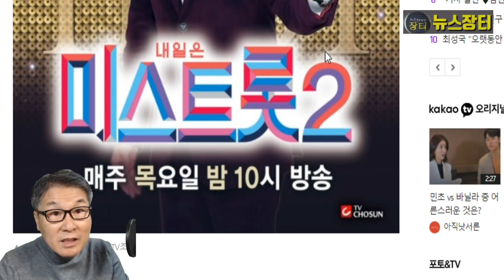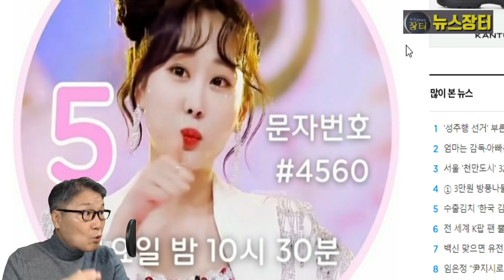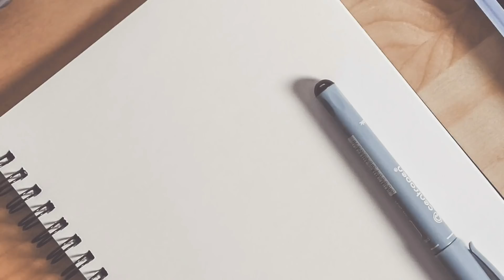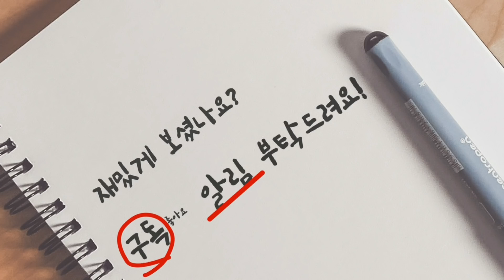미스트롯2, 사랑의 콜센타 이어 뽕숭아학당 출연 확정! 아직 출연자 미정! 활약상 기대! 양지은 홍지윤 김다현 김태연 김의영 은가은 별사랑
미스트롯2' 참가자들이 '뽕숭아학당'에 뜬다. TV조선은 '미스트롯2' 참가자 6명이 9일 '뽕숭아학당' 녹화에 참여한다고 밝혔다. 출연 멤버는 미정이다. 이들은 사랑의 콜센타에도 출연한다. 경연이 끝난 이후 이들의 방송 활동이 기대된다.